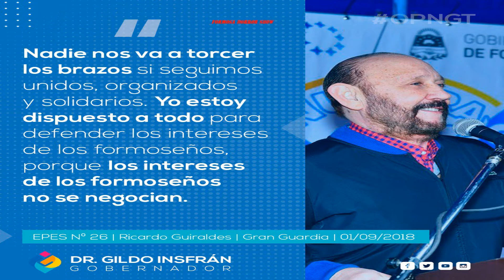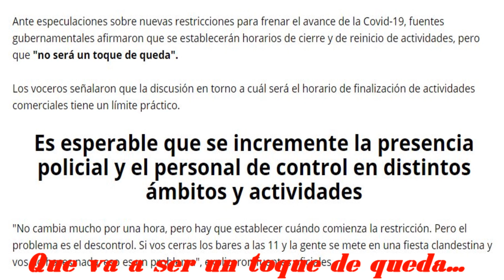El Heraldo Furioso #02 - Bloque #01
Tras diez años sin emisiones regulares, El Heraldo Furioso vuelve con su programa y promete decir cosas que ni El Irreverente se anima a decir.
Como no podía ser de otra manera, Formosa y su feudalismo vuelven a prender las alarmas. El experimento Toke de Keday los campos de concentración soslayados por Pietragalla, no le resultó tan bien a los que mandan.
Pero la realidad nos tiene a las patadas, esta tarde el  Presidente de a República anunciará su versión de Toke de Keda que sabemos que Télam dirá que "no es un toque de queda".